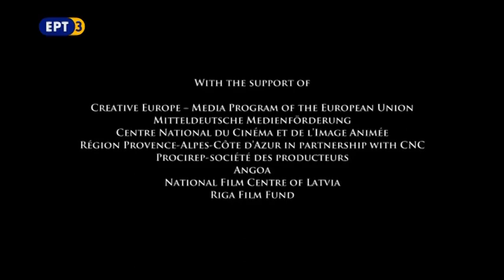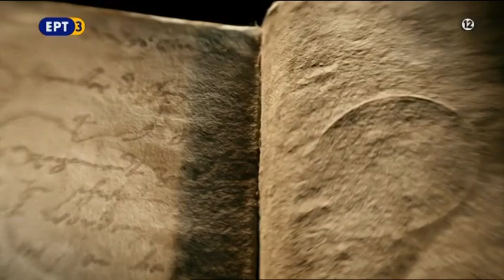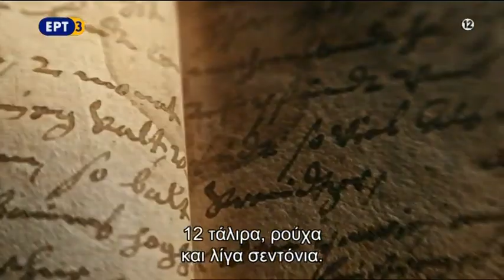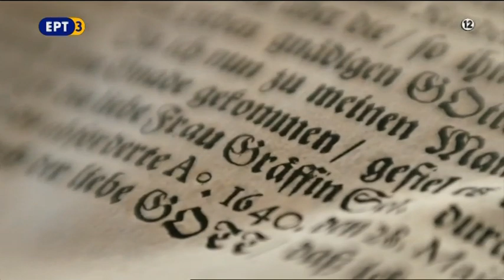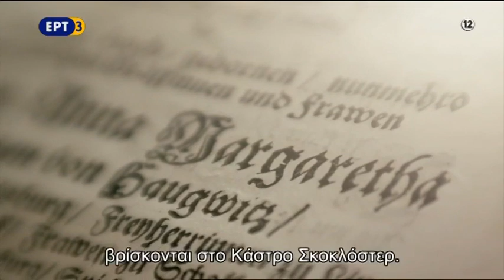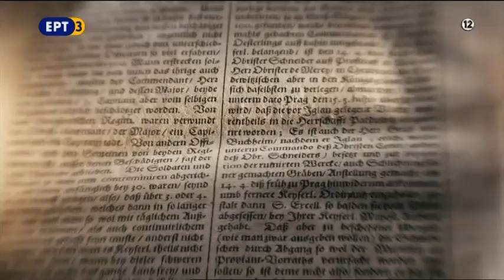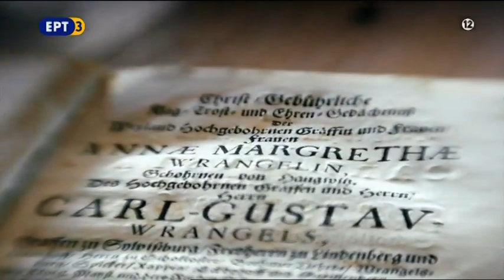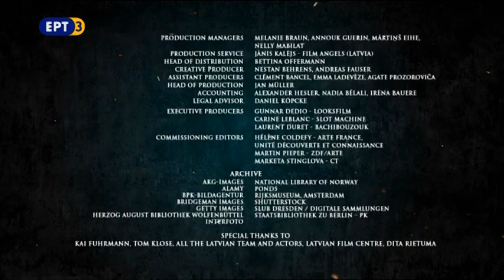5. Εκδίκηση (1634-1640) _ ΤΑ ΧΡΟΝΙΑ ΤΟΥ ΑΙΜΑΤΟΣ / 5. Revenge _ AGE OF IRON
Η Αγία Ρωμαϊκή Αυτοκρατορία κείτεται ερειπωμένη. Χιλιάδες Σκοτσέζοι, Ιταλοί, Άγγλοι και Ελβετοί μισθοφόροι σπεύδουν να διεκδικήσουν τα λάφυρα. Ο Πατήρ Ιωσήφ και ο Καρδινάλιος Ρισελιέ προσλαμβάνουν, από το πουθενά, 40.000 νέους στρατιώτες για τη Γαλλία. Κοντά στο Μαγδεμβούργο, η Άννα φον Χάουγκφιτς συναντά τον Σουηδό στρατηγό Καρλ Γκούσταβ Βράνγκελ και από τότε αρχίζει να τον ακολουθεί από στρατόπεδο σε στρατόπεδο.

ΤΑ ΧΡΟΝΙΑ ΤΟΥ ΑΙΜΑΤΟΣ - AGE OF IRON
Ιστορική, δραματοποιημένη σειρά ντοκιμαντέρ, 6 ωριαίων επεισοδίων, συμπαραγωγής Slot Machine, Bachibouzouk, ARTE, ZDF, CT (2018).
Το ιστορικό του Τριακονταετούς Πολέμου, που έλαβε χώρα στην Ευρώπη από το 1618 μέχρι το 1648.
Θεωρείται, από τους ιστορικούς από τους πιο βίαιους και καταστροφικούς πολέμους και αφορούσε τη θρησκεία και την ισχύ στην Ευρώπη. Εκατομμύρια άνθρωποι έχασαν τη ζωή τους. Ολόκληρες περιοχές ερήμωσαν εξαιτίας της καταστροφής, της ασθένειας και της πείνας. Όμως, στο τέλος αυτού του πολέμου, προέκυψε η ιδέα μιας νέας Ευρώπης. Ένας απλός στρατιώτης, η Βασίλισσα Ελισάβετ Στιούαρτ, ο σπουδαίος ζωγράφος Ρούμπενς και ο Πατήρ Ιωσήφ, δεξί χέρι του Καρδινάλιου Ρισελιέ είναι οι κύριοι μάρτυρες, μέσα από τα ημερολόγια και την αλληλογραφία τους, μιας από τις πιο αιματηρές εποχές που βίωσε η ανθρωπότητα.

Σκηνοθεσία: Philippe Bérenger, Henrike Sandner
Παίζουν: Gloria Endres de Oliviera, Thomas Gerber, Jan Hasenfuß, Anna König, Christin Nicols
The Holy Roman Empire lies in ruins. Thousands of Scottish, Italian, English, and Swiss mercenaries come to pick over the spoils. Father Joseph and Cardinal Richelieu recruit 40,000 new soldiers for France, seemingly out of nowhere. Near Magdeburg, Anna von Haugwitz meets Swedish commander Carl Gustaf Wrangel; from then on, she follows him from camp to camp.

AGE OF IRON
This documentary drama series tells the story of the Thirty Years War from the perspective of the people who experienced it: like the soldier Peter Hagendorf, the "Winter Queen" Elisabeth Stuart, the famous artist Peter Paul Rubens and the "Grey Eminence" Father Joseph. Their gripping accounts, letters and diary entries are condensed into a fascinating and emotive portrait of the time. In the 17th century, a generation of painters and illustrators developed the first type of visual mass medium - genre art, the pictorial representation of scenes and events from everyday life. The artists visualized the world they lived in with all its facets: markets, domestic settings, interiors, parties, inns, street scenes, and many more. This visual memory of the 17th century forms the 'archive footage' in the series. Combined with vivid drama and contributions from international experts, the series builds a bridge between "now" and "then" enabling viewers to experience what it was like to live through the Thirty Years' War.

Production:Slot Machine, Bachibouzouk, ARTE, ZDF, CT (2018).
Series Directed by Philippe Bérenger, Henrike Sandner, Yury Winterberg